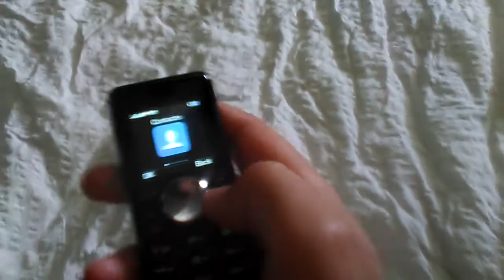Fidget spinner phone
I got one